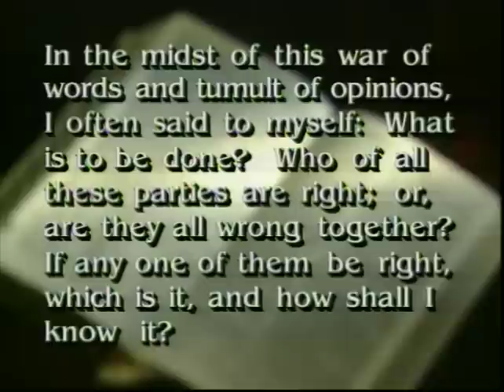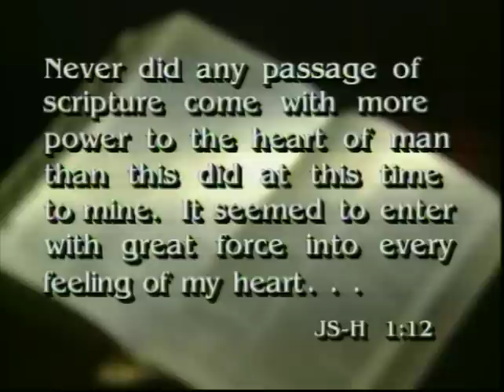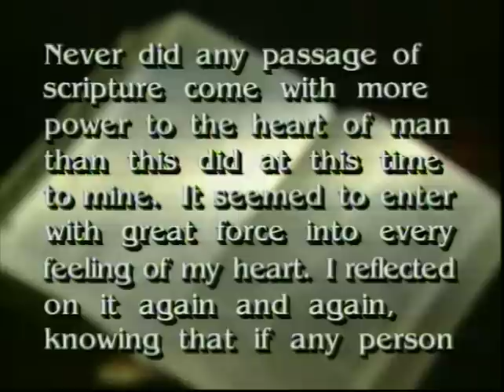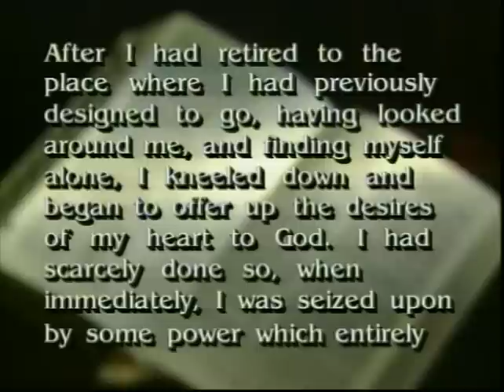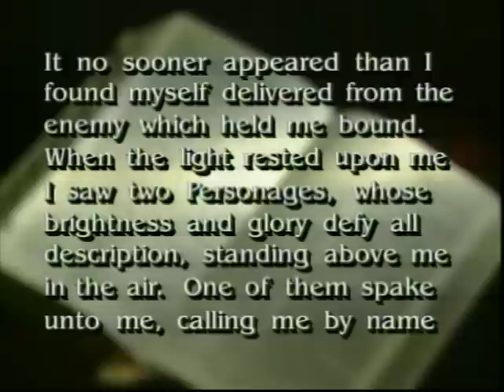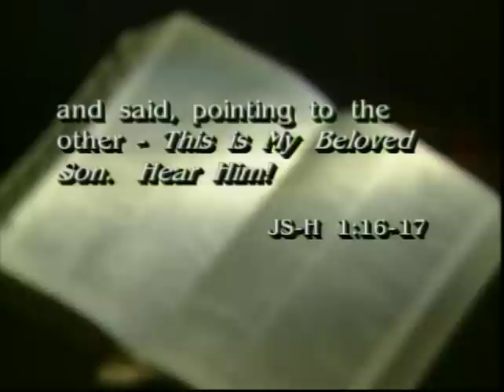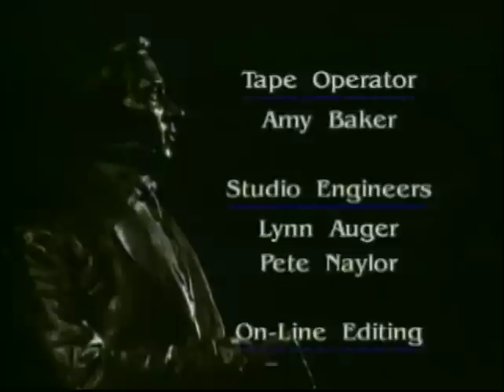The First Vision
Discussions on the Pearl of Great Price
Originally aired: 2/9/2004
Brigham Young University professors discuss ancient scripture.

Presenters: Robert Millet, Joseph McCkonkie, Camille Fronk Olsen, Richard Draper, Michael Rhodes